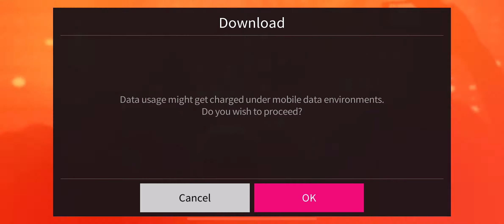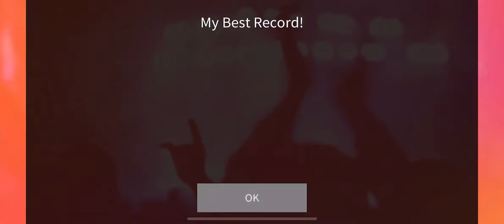[SuperStar SMTOWN] NCT 127 엔시티 127 'Magic Carpet Ride' 🌃🕯 Hard All Perfect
Song : Magic Carpet Ride
Artist : NCT 127
Album : Sticker - The 3rd Album